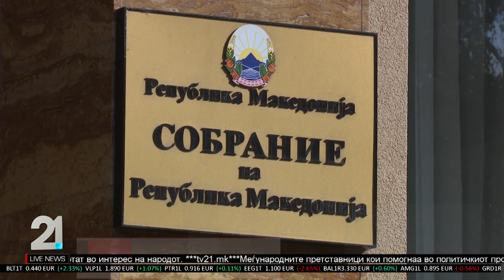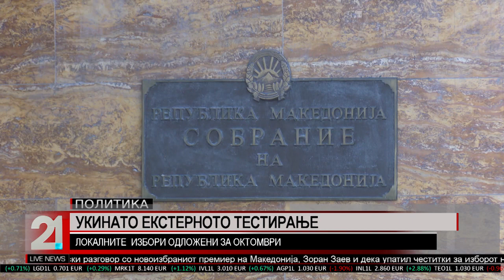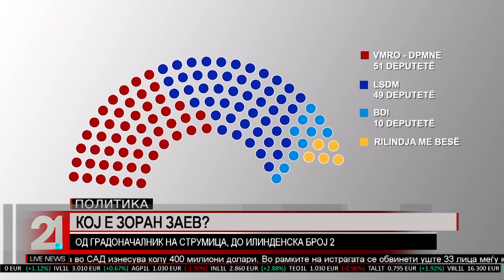TV21 LIVE NEWS MK 01.06.2017